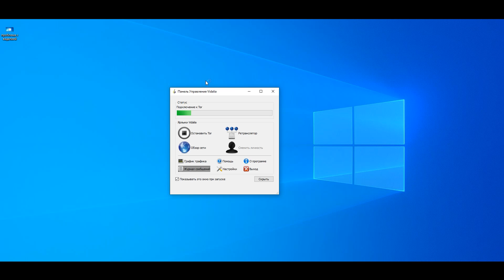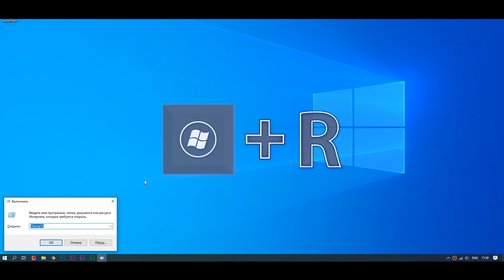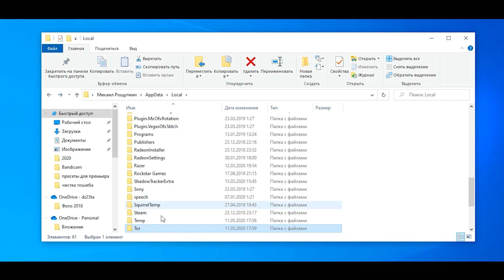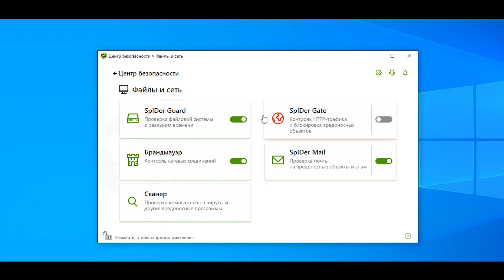Vidalia не запускается. Все варианты решения проблемы!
Vidalia Bridge Bundle не запускается, загрузка стоит на одном месте, загружается медленно, выдает ошибку при подключении, например: "Vidalia не смогла подключиться к сети tor" и другие ошибки.
Как устранить проблему, как исправить ошибку. Все методы.